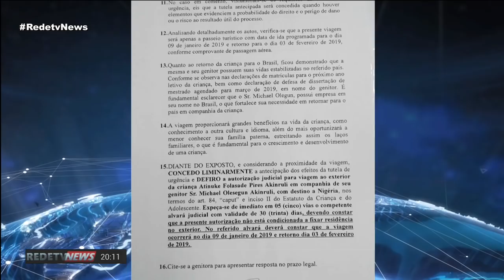Criança sequestrada pelo pai há cinco meses volta aos braços da mãe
Depois de cinco meses de muita dor e luta, chegou ao fim o sofrimento de uma mãe de Belo Horizonte, que foi separada da filha, de nove anos. O RedeTV News já tinha mostrado o sufoco da mãe. A menina tinha sido levada sem autorização pelo pai para a Nigéria, país de origem dele. Nesta sexta-feira (21), a menina voltou ao Brasil.